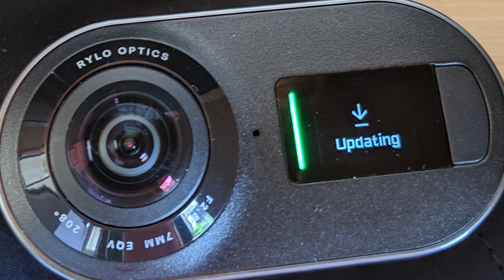How to Fix a Bricked Rylo 360 Camera - Stuck Updating Firmware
In 2019, my Rylo was bricked completely. I had attempted to update the firmware while using a SD card which was different than that which came with the camera. The result? The Rylo was stuck updating indefinitely. The only fix was a file directly from Rylo, which no longer exists as a stand alone company.

Luckily, I found the file, and am able to share how to fix your Stuck Updating Rylo Camera!

0:00 Introduction
0:21 What Causes it to Brick?
0:41 How to Fix
0:57 Which SD Card to Use
1:25 Copy Firmware File
1:57 Reset Tip
2:10 Re-Update from Phone
2:21 Use a Larger Card Again